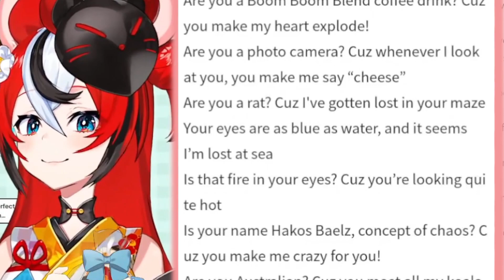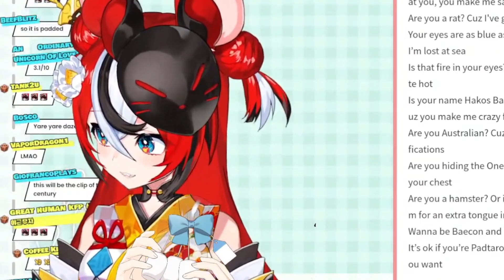Bae Gushing after reading some pick up lines, but for the wrong reason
From Bae White Day Stream